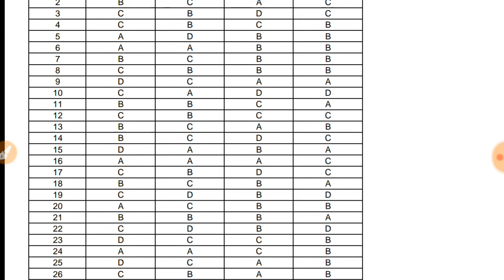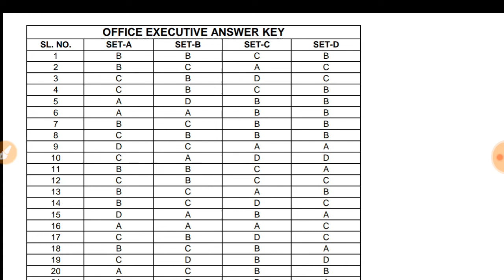WBPDCL ANSWER KEY OUT || check it now.